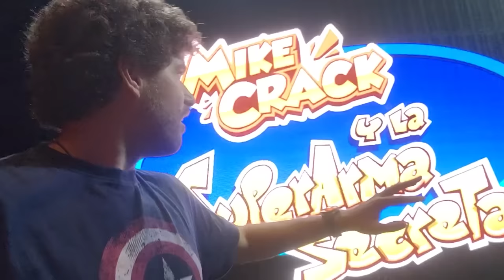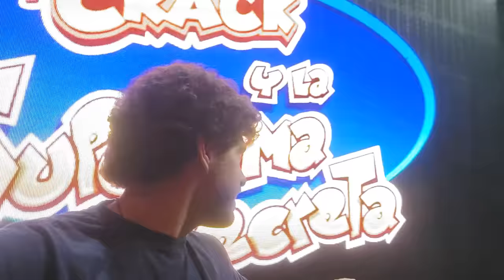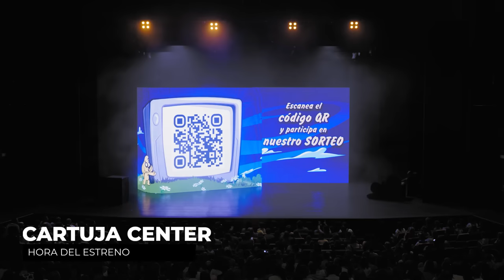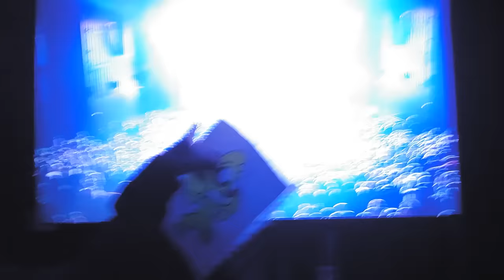EL DÍA QUE MIS SUEÑOS SE HICIERON REALIDAD... 😱🎬⭐ VLOG ÉPICO del ESTRENO de la SUPERARMA SECRETA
Hoy os traigo un vlog muy especial en el que os muestro como un personaje de animación que solo vivía en mi imaginación se hizo realidad gracias a el show de Mikecrack y la Superarma Secreta! Os presento como viví el Estreno desde dentro de una forma super épica!!

⏰⏰ TIEMPOS ⏰⏰
0:00 Presentación
2:00 Detrás del Escenario
3:52 Ensayo General
5:43 Antes del Estreno
7:22 El Gran Estreno
12:38 Conclusiones
14:35 Mi Habitación de Hotel